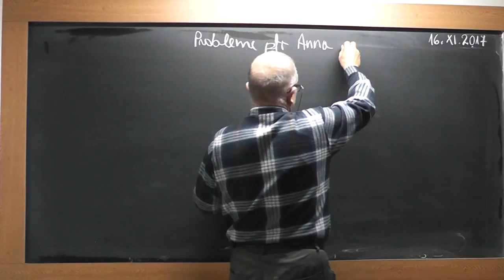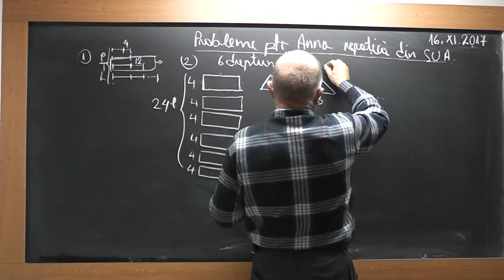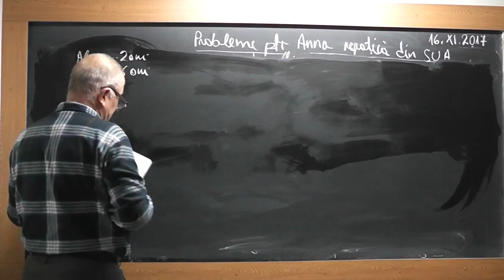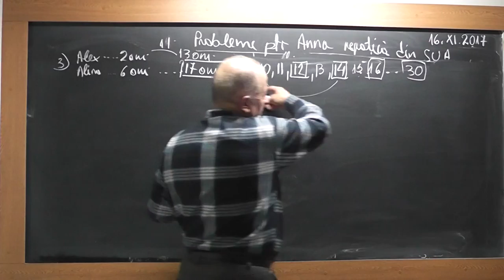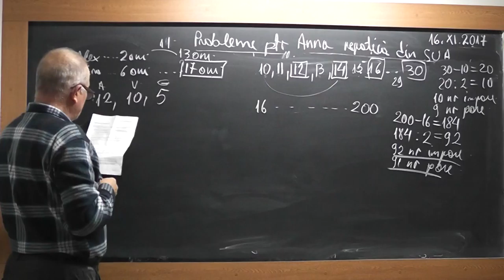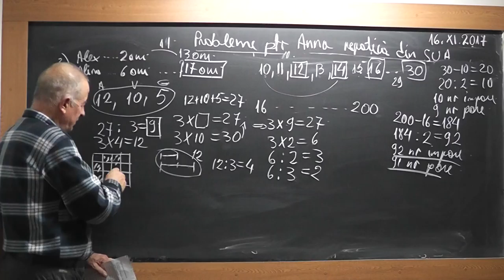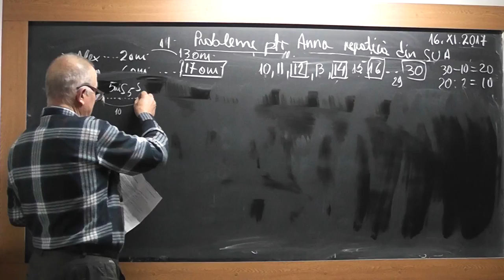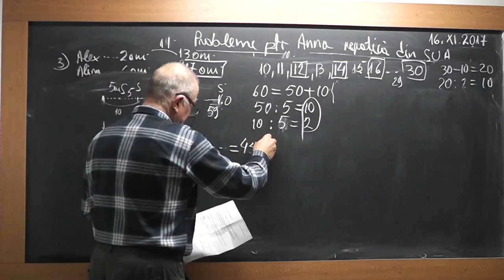1/2 Lectia 1632 - Clasa 2 - Exercitii si probleme din tema pentru acasa a Annei - nepotica din SUA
Aceste lectii sunt SUSTINUTE de VOI si daca va sunt utile, as aprecia un Like, Share, Comment - In aceasta lectie de matematica pe care o puteti vedea in direct si pe rezolvam exercitii din tema pentru acasa a nepotelei mele din SUA. 1. Coada leului este cu 12 inch mai lunga decit coada tigrului care este cu 12 inch mai lunga decit cea a pisicii. Daca coada lui Lucy este cu 4 inch mai scurta decit cea a pisicii, ce animal este pe locul doi daca ii aranjam in ordinea lungimii cozii de la mare la mic?

2. Termina propozitia: 6 dreptunghiuri au atitea laturi cit _____ triunghiuri.

3. Alex are 2 ani si Alia are 6 ani. Citi ani o sa aiba Alia cind Alex o sa fie 13?

4. Cite numere pare sunt intre 10 si 30?

5. Andrew adduce 12 masinute, Josh 10 si Soil 5. Daca pun toate masinutele pe o masa si le impart in grupuri egale pentru fiecare, cite masinute o sa primeasca ei?

6. Cite patratele trebuie sa pictezi cu negru asa incit numarul de patratele negre sa fie de doua ori mai mult decit cele albe?

Inline image 2

7.Joel are 73 de timbre. Dupa ce a dat 17 fratelui sau, a obeservat ca are acelasi numar de timbre ca prietenul lui Noah. Cite timbre au Joel si Noah impreuna?

8. Bunicul sforaie o data la fiecare 5 minute. De cite ori o sa sforaie daca doarme o ora?

9. In autobus care are 45 de locuri, se opreste sa ia 1 copil la prima statie, 2 copii la a doua statie, 3 copii la a treia statie si tot asa. La a cita statie, autobuzul o sa fie plin?

10. O carte are niste pagini rupte. Daca te uiti in partea stinga, observi ca este pagina 12, daca te uiti in partea dreapta este pagina numerotata cu 21. Cite pagini lipsesc?

11. Petru se joaca cu masinute care au culorile culorile rosu, verde, alb si galben. El le aranjeaza intr-o linie:masinuta verde nu este nici prima, nici ultima. Masinuta galbena nu este nici linga cea alba, nici linga cea rosie. Prima masinuta este alba. Care este ordinea masinutelor?

12. Care este valoarea lui   Inline image 2  ?

Inline image 1

13. Tim a scris urmatoarea problema pe table: 32+14+2 +21 = 94. Dar el a uitat sa scrie o cifra. care este ea?

14. In numar palidrom are proprietatea ca se scrie la fel de la drepata si de la stinga. De exemplu 242 si 99 sunt palindromi. Se da in numar palidrom care e mai mare decit 11 si mai mic decit 50 si este impar. Care este numarul?